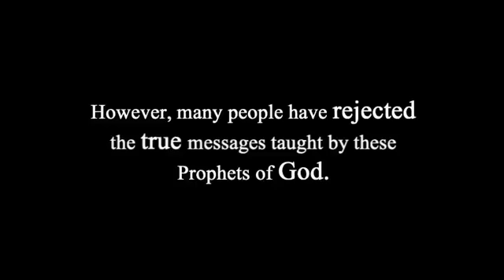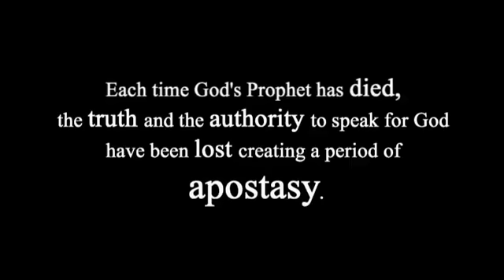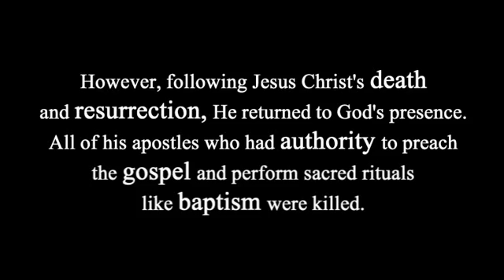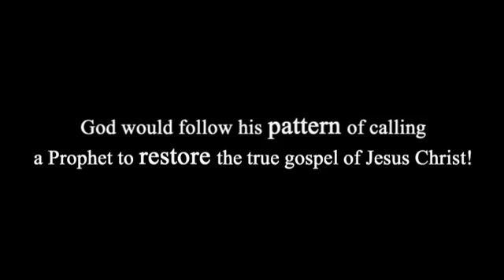Jesus is a Mormon.flv